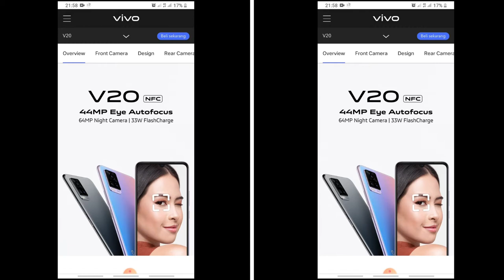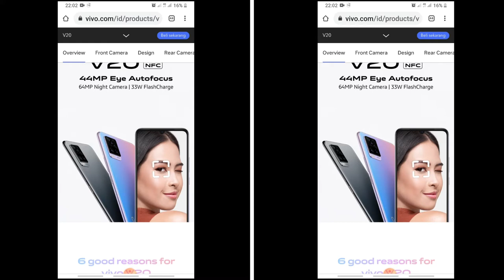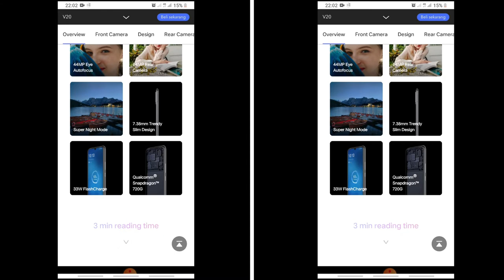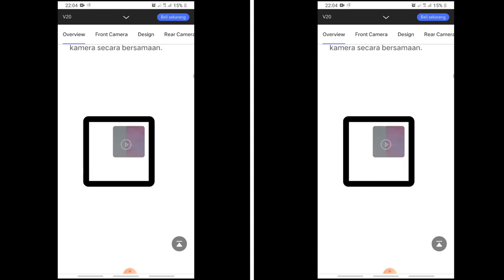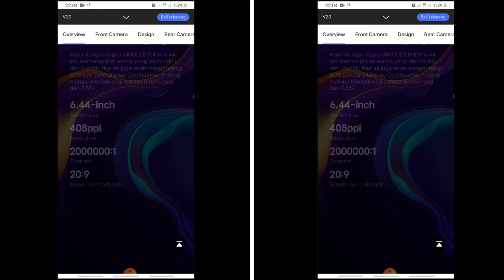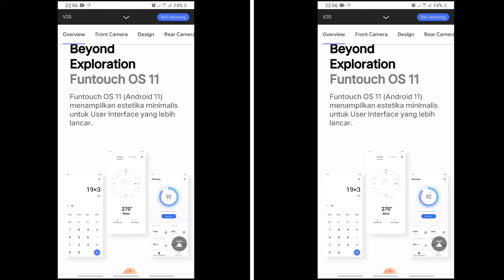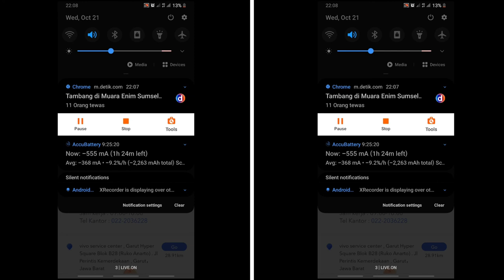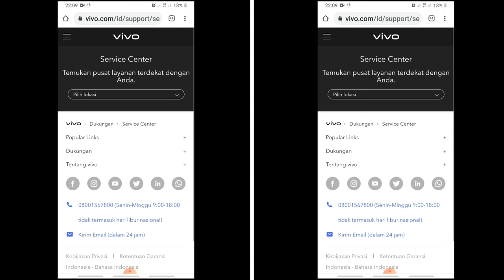Cara Duplikat Access Card Dengan Smartphone Vivo V20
Video Blog ( VLOG ) Rainer Budiharto review makanan, masakan, hal- hal kekinian gadget, keseharian, dan banyak hal menarik lain. Selamat menyimak.